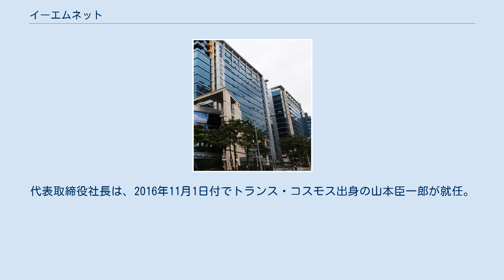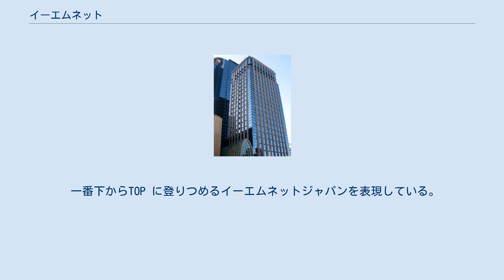イーエムネット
株式会社イーエムネット（eMnet, Inc.）は、韓国ソウルに本社を置くインターネットのマーケティング支援企業で韓国では最大手。
株式会社イーエムネットジャパン（eMnet Japan,Inc）は、2013年に日本法人設立。
本社（東京都西新宿）に拠点を構え、主に全国中小企業に対するインターネットマーケティング計画・インターネットプロモーション計画・インターネット広告戦略の企画・提案と、それに関わるクリエイティブ企画・制作およびインターネット専業の広告代理店である。
代表取締役社長は、2016年11月1日付でトランス・コスモス出身の山本臣一郎が就任。
 イーエムネットのロゴに込められた意味は「世界の深海から太陽に向かって」 海は、世界に広がるemnet（Electronic Marketing Network） のビジョン。
 深い青は深海を意味し、先端の●は太陽を意味します。
 一番下からTOP に登りつめるイーエムネットジャパンを表現している。
韓国法人本社ビル（ソウル市九老区） 日本法人本社ビル（東京都新宿区） ^